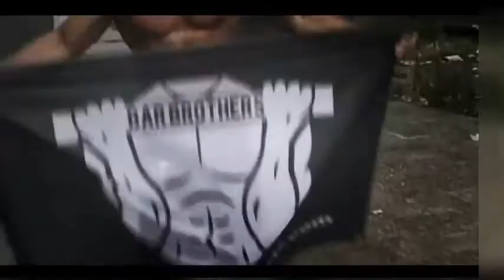Lazar Novovic Mr Aesthetic Calisthenics & Fitness Motivation 2017